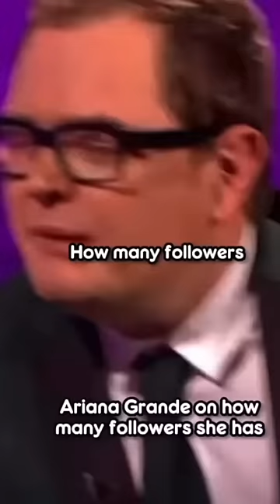Ariana Grande on How Many Followers She Has